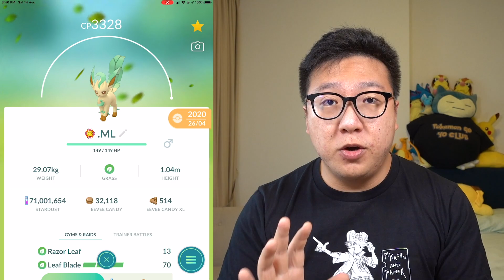I CAUGHT 1 SHINY EEVEE DURING COMMUNITY DAY IN POKEMON GO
Although Eevee have had a Community Day 3 years ago, new moves and Eeveelutions have been introduced to Pokémon GO. However, I played as minimal as I needed to just to get 1 shiny Eevee during this Community Day.